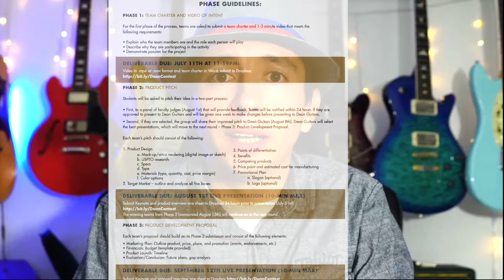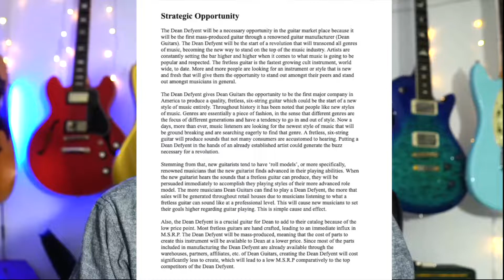I designed a guitar and a guitar company actually built it.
This was a really, really strange but interesting experience.